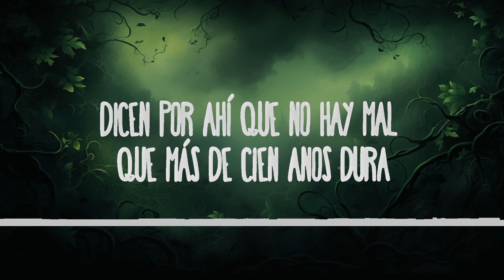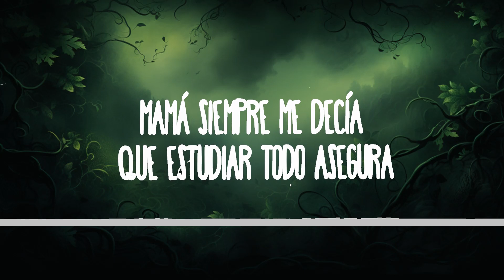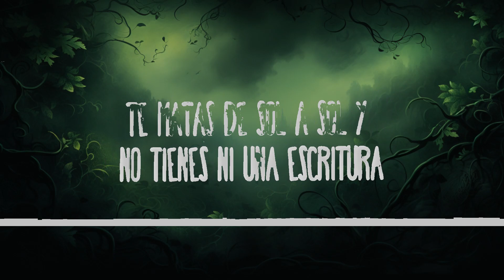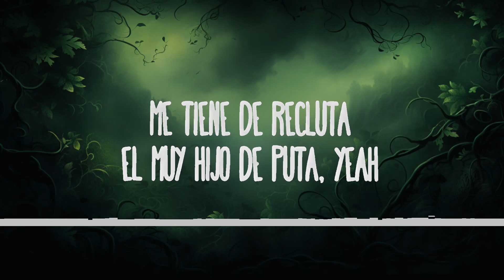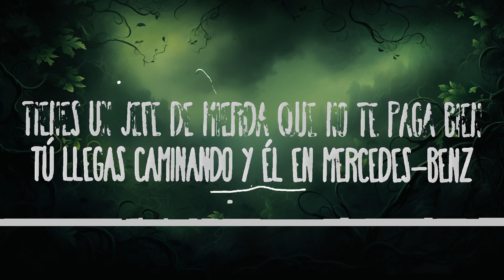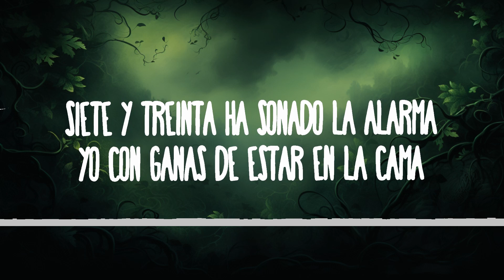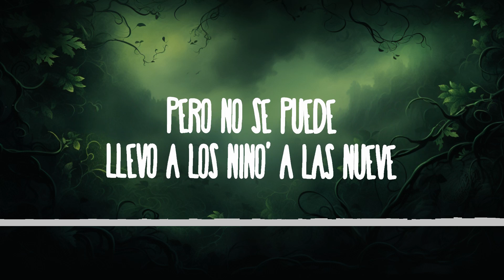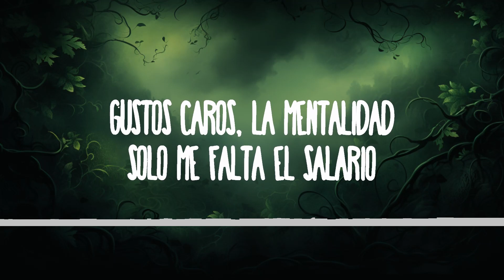Shakira, Fuerza Regida - El Jefe | 20 Min Abde Music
Shakira, Fuerza Regida - El Jefe
» Descargar:

» Apoyo Shakira:
Official site:

(Letra):
[Intro: JOP]
Shakira, Shakira
Fuerza Regida

Siete y treinta ha sonado la alarma

[Pre-Coro: JOP]
El muy hijo de puta, yeah

Trabajo más que un cabrón, pero follo menos que un cura

Solo me faltael salario

El muy hijo de puta
El Jefe